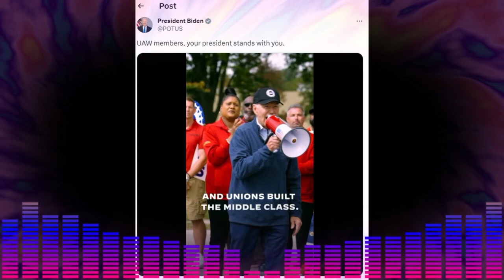🚨🚨 ULTIMAS NOTICIAS DE ESTADOS UNIDOS DE AMÉRICA BIDEN HACE CASO A TRUMP Y ACUDE A MICHIGAN. 27 SEPT